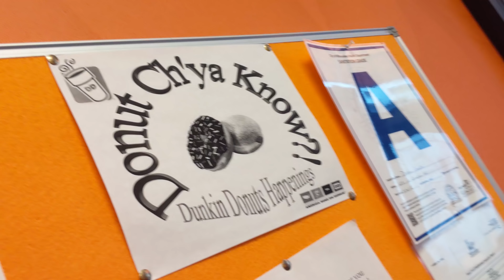ciderfest 2018 vlog?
While at Ponyville Ciderfest I took random 4 second clips on my phone and made something that could somewhat constitute as a vlog, I guess?

All in all, it was a great con and look forward to going again!